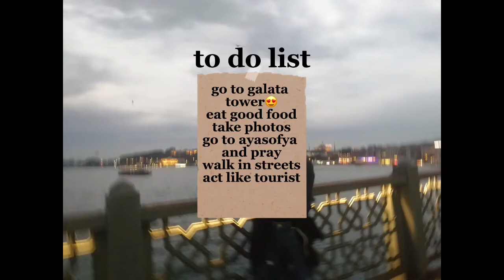istanbul vlog that no one asked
i’ve deleted second days vlog accidentally😭 still enjoy😽